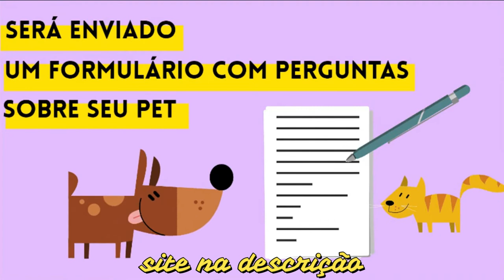SEU PET AINDA NÃO TEM RG? ENTENDA COMO FUNCIONA!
Crie Agora mesmo o Rg Do Seu Pet.
Atendimento Por WhatsApp ou E-mail!